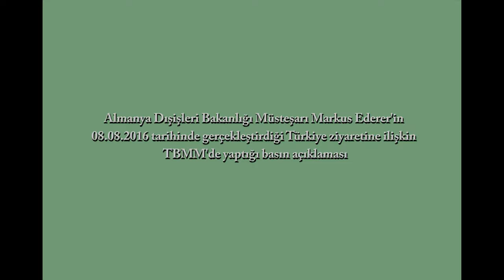Almanya Dışişleri Bakanlığı Müsteşarı Ederer'in 08.08.2016 tarihli Ankara ziyareti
Müsteşar Markus Ederer'in ziyaretine ilişkin TBMM binasında yaptığı basın açıklaması (Türkçe tercümeli)